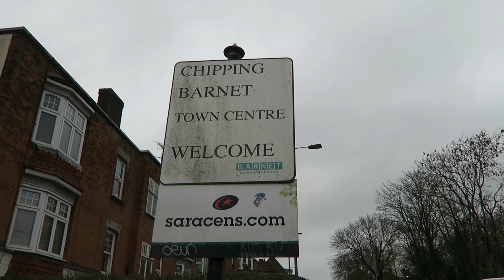London Buses At High Barnet 5 February 2019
Some London buses seen at High Barnet Underground station during the late morning of Tuesday 5 February 2019.